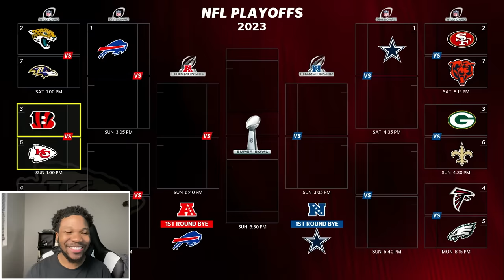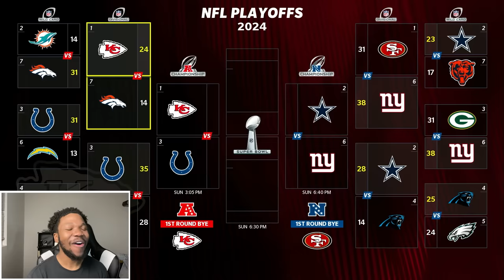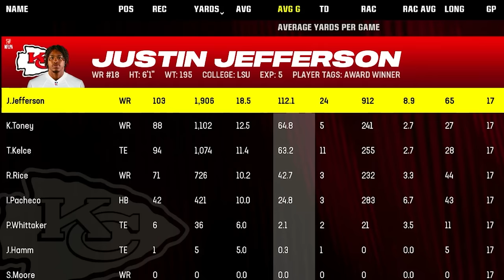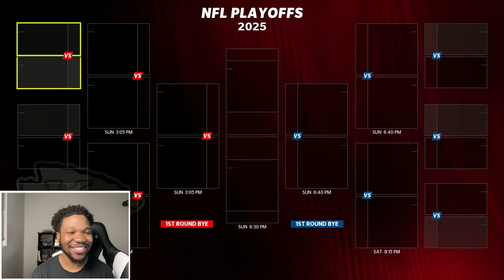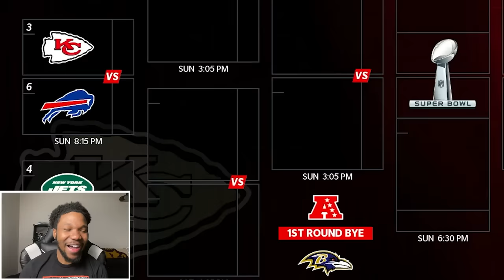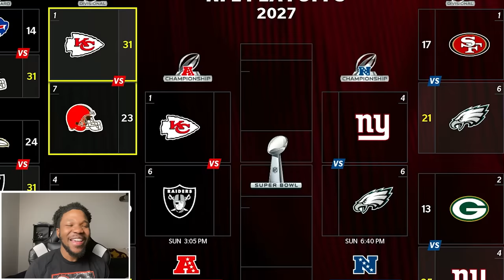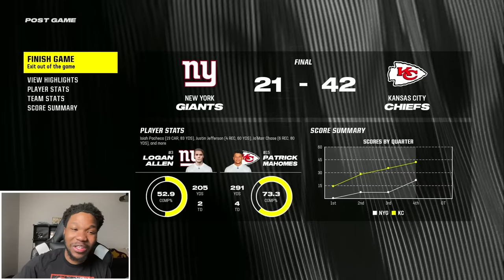What if JUSTIN JEFFERSON Played On The Kansas City Chiefs!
In Today's video, I will be sending Justin Jefferson To the Kansas Chiefs in madden 24

THis is madden 24 with updated rosters

Some of my favorite youtubers to watch is tdbarrett franchise, mmg and mmg mut ultimate team, yaboy pizza is pretty dope also,  throne is underrated also so is mayzomatic.  KaykayEs, bengal, toke, are all the OGs
just started watching, tsap, sprucegoose tv, t hammer, kmac, victonaryHD,
I discovered madden watching, Cullenburger, Dcoop, antodaboss,